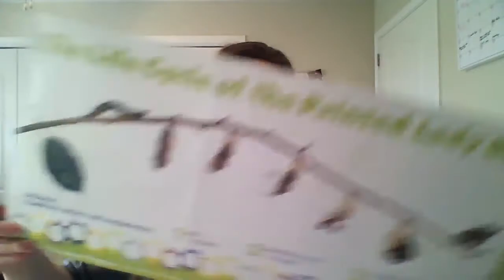Butterflies Day 4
The butterflies got BIGGER over the weekend and ate a lot of food! So sorry if you hear lawn mowers in the video, the lawn crew for the apartment complex decided to start mowing right outside my window during filming.